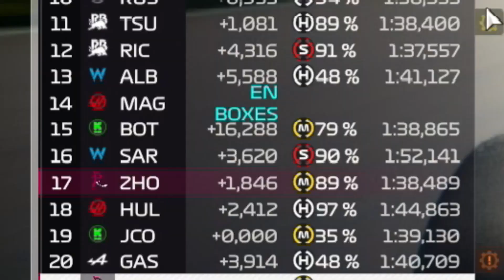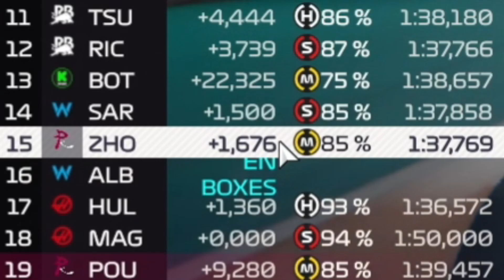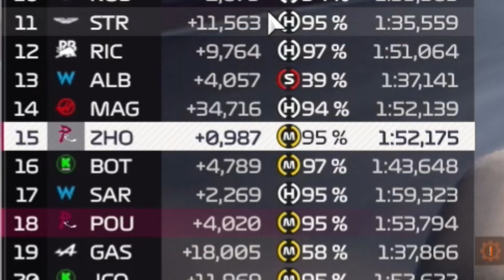Zhou MANDA | F1 Manager 2024 #6-2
Deja huella en la Formula 1® con F1® Manager 2023, que cuenta con licencias oficiales. Conviértete en el jefe de la escudería de tu elección y elige entre una amplia plantilla de personal y pilotos de 2023. Gracias a las licencias completas de la F1® y a una representación totalmente fiel a la realidad, F1® Manager 2023 no solo es un juego, es una experiencia de vida.
Carrera: conviértete en una leyenda
Lleva tu equipo a la gloria en F1® Manager 2024 Comienza una nueva temporada de Formula 1® y, con ella, la experiencia de gestión de F1® más completa jamás creada. Lábrate un legado con uno de los 10 constructores oficiales de F1® o, por primera vez, crea tu propio equipo

Gana un puesto en el muro de boxes de F1 y gestiona cada elemento de uno de los 10 equipos oficiales o, por primera vez, crea tu propio equipo y llévalo a la gloria.
Toma decisiones relevantes en la pista. Planea y dirige la estrategia de tu equipo. Observa a los pilotos implementar tus órdenes en emocionantes carreras de F1 que cobrarán vida en retransmisiones de primer nivel.
La presión de competir en la máxima categoría del automovilismo no se limita al día de la carrera. Gestiona tus pilotos, el personal, el desarrollo del coche y las instalaciones a lo largo de varias temporadas para que tu equipo tenga la mejor oportunidad de subirse al podio de Formula 1.